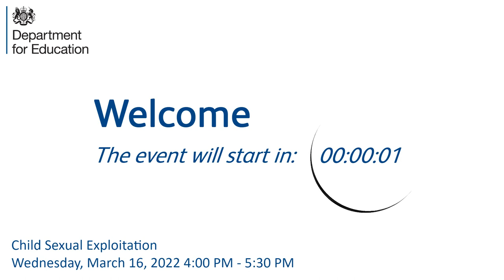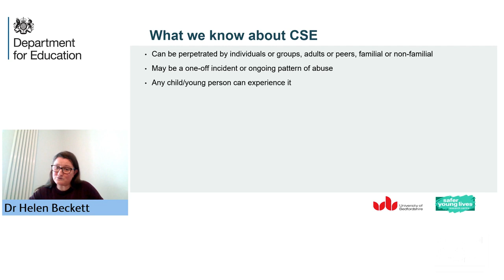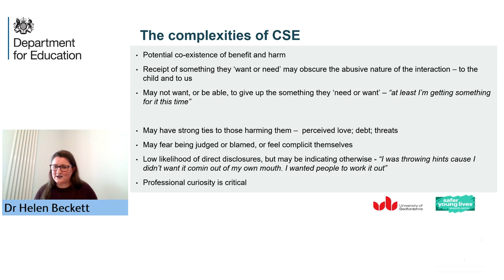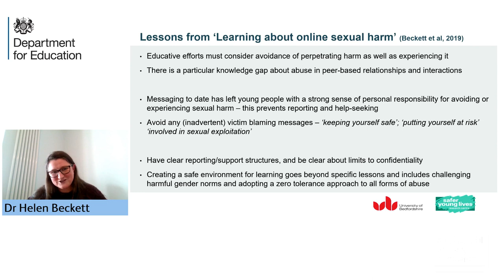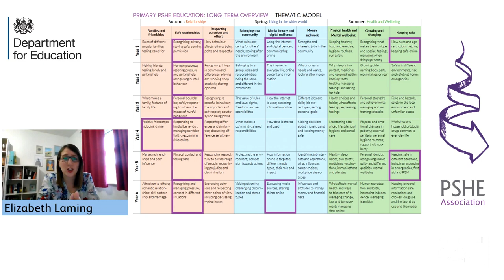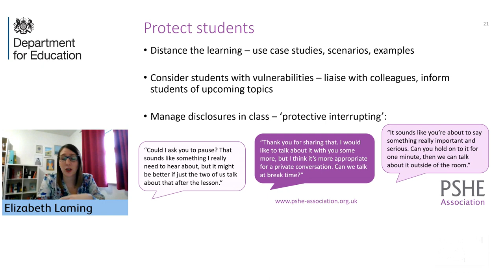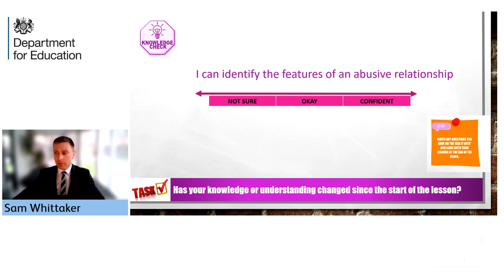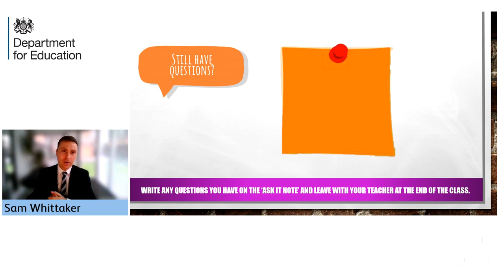DfE webinar 16/03/2022 — Sexual exploitation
The third webinar from the Department for Education's twillight series on tackling sexual abuse and harassment in schools.